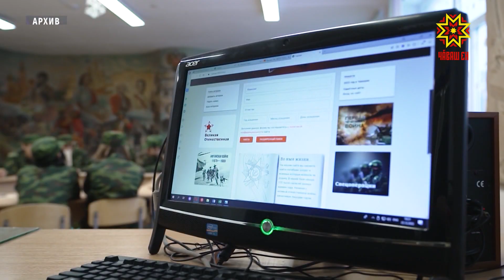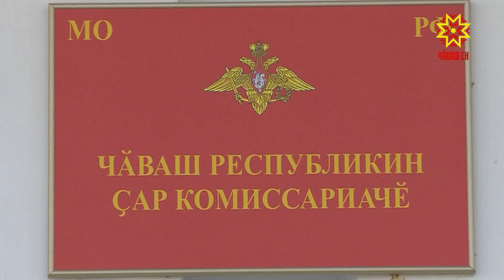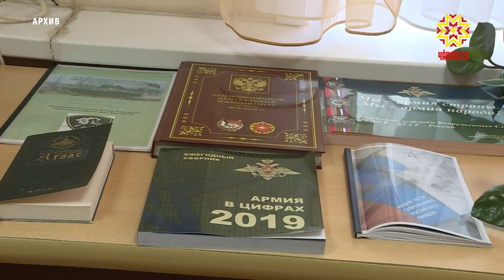Республика 06.04.2023 на чувашском языке. Вечерний выпуск